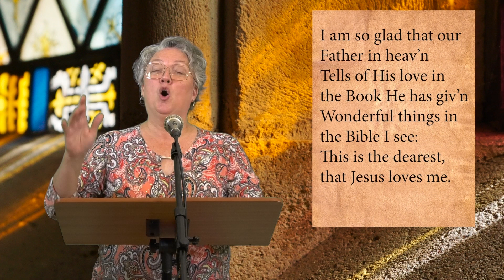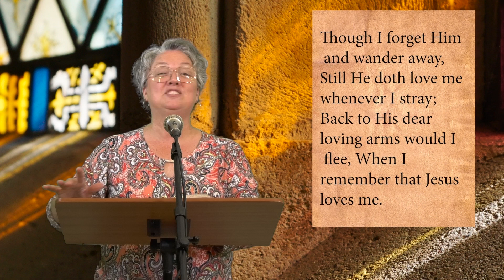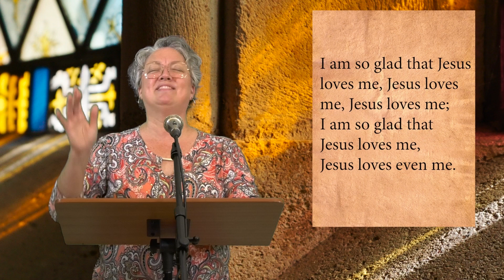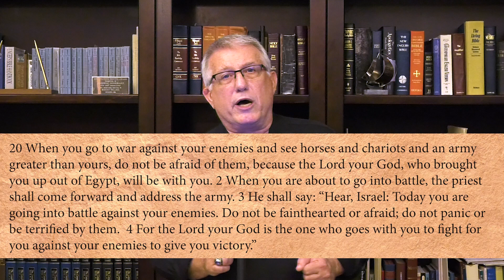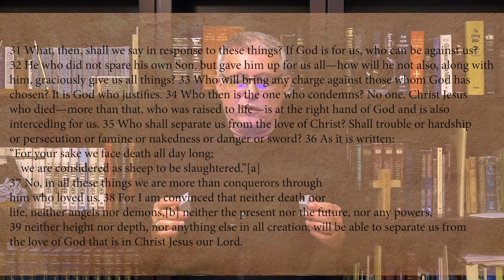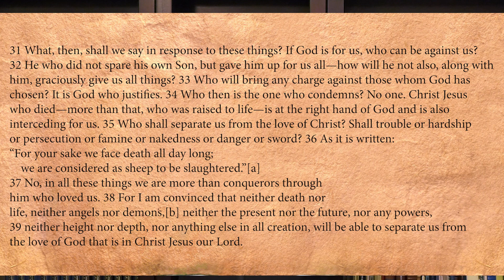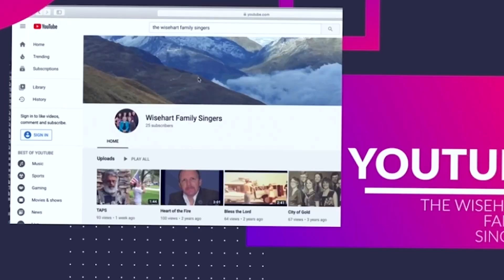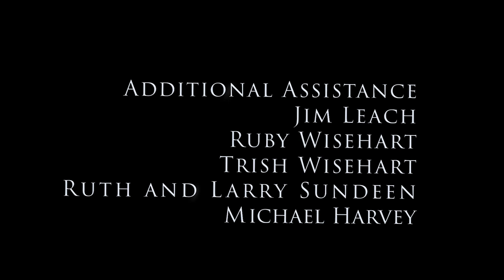120323TCHTheGiftoftheVictoriousLife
We are celebrating the 3rd Sunday of the Advent of Christ this week and to help us is our Friend Rev. Jim Leach. Brother Wisehart is taking some time to complete his new book! oops! I hope I wasn't supposed to spoil the secret. More to come!!  Enjoy a special Hymn today and a Christmas song from the Wisehart Family singers.